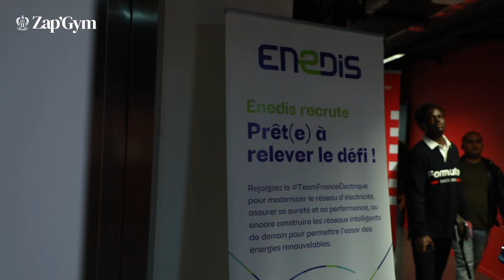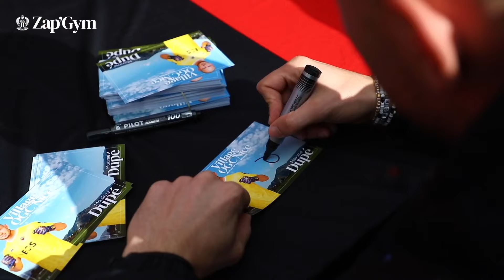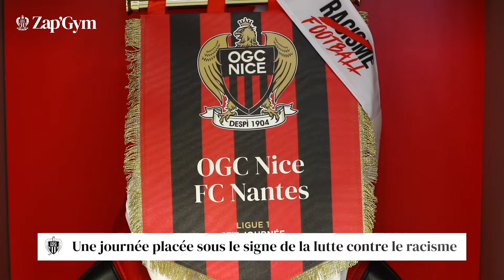Le Zap'Gym #294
Avant la réception de Nantes où Vincent Hognon était mis à l'honneur, le club était allé avec Maxime Dupé et Valentin Rosier à la rencontre de ses supporters à Levens, tandis que l'Allianz Riviera accueillait la 7e édition du Forum de l'emploi OGC Nice, et que Sam Ipoua retrouvait son ancien partenaire Jean-Phi' Mattio dans les couloirs du centre d'entrainement des Aiglons.